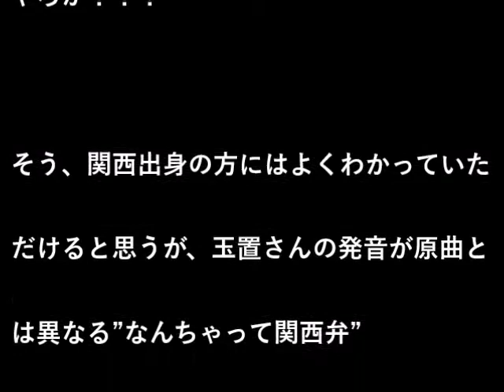玉置浩二さん たかじん名曲「やっぱ好きやねん」歌うも発音に違和感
【無料ビデオプレゼント】副業で60日以内に3６万円以上稼ぎたい方、必見! 次の行の↓↓URL↓↓を今すぐご覧ください。

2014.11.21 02:40 記者 : ガジェ通ウェブライター カテゴリー : エンタメ タグ : ウェブライター 中将タカノリ

11月20日、読売テレビで放送された『ベストヒット歌謡祭2014』で故・やしきたかじんさんの名曲『やっぱ好きやねん』を歌った玉置浩二さん。

生前、玉置さんから楽曲提供を約束をしていたものの果たせなかったというエピソードも明かされ、思い入れたっぷりの力唱だったがサビにきたところでとてつもない違和感が筆者を襲った。

「やっぱすきやねん～♪」

？？ちゃうちゃう！

「やっぱすっきゃねん～♪」

やろが！！！

DSC_1487

そう、関西出身の方にはよくわかっていただけると思うが、玉置さんの発音が原曲とは異なる”なんちゃって関西弁”だったのだ。